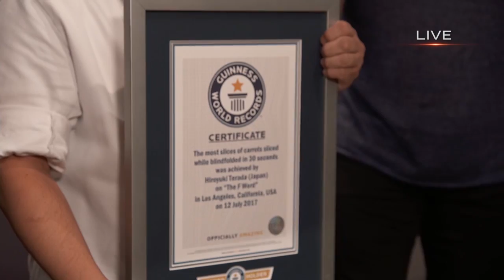Chef Hiroyuki Terada Attempts To Set A Guinness World Record | Season 1 Ep. 6 | THE F WORD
Chef Hiroyuki Terada attempts to set a world record for chopping a carrot into more than 50 pieces in 30 seconds. Can he do it?

FOX has ordered THE F WORD, a bold new food variety show from award-winning chef and series host Gordon Ramsay. Based on his hit U.K. series of the same name, each distinctive and fast-paced hour will combine good food and good cooking with Ramsay’s passion, energy and humor into a one-of-a-kind LIVE series. THE F WORD is scheduled to premiere in 2017 on FOX.

On THE F WORD, foodie families from across the U.S. will battle it out in an intense, high-stakes cook-off. In addition to impressing Ramsay, each team must win over the hearts and taste buds of the diners, celebrities and VIP guests whom they’re serving.
Throughout each hour-long episode, cooking competition meets variety show as Ramsay chats with surprise guests and VIPs in the dining room, hosts live remotes with people from across the country, and appears weekly in unique field segments with fans, foodies and culinary experts.